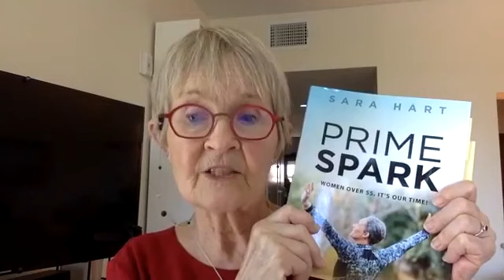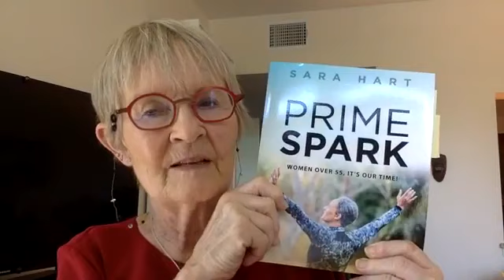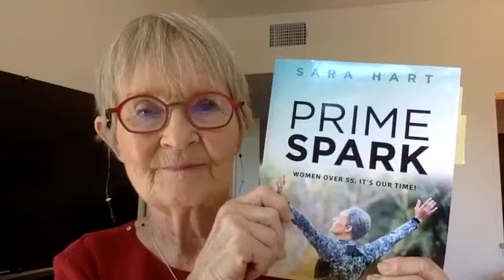Book Launch WEEK 3 - Prime Spark Women Over 55, It’s Our Time!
Step 2:  “We’re All in This Together”